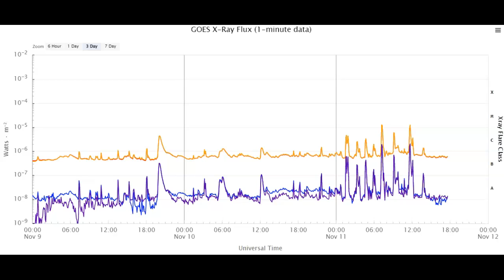Sun Expels Two M-Class Solar Flares And CMEs Inbound! X Flare Possible Today!